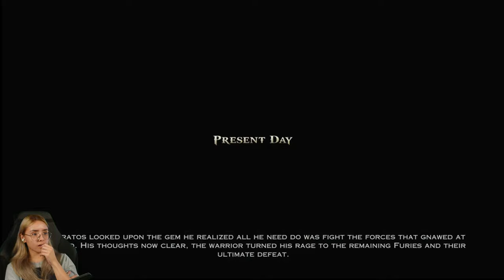The Blood Sacrifices | God of War Ascension Part 4 PS5 Playthrough Gameplay Reactions Upscaled 4K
Part 4 of our Let's play playthrough of God of War Ascension with gameplay and reactions in upscaled 4K.  So we get a little more detail on what's required to make the "perfect" warrior.  Wasn't expecting this level of additional depth in this game but I really love it.